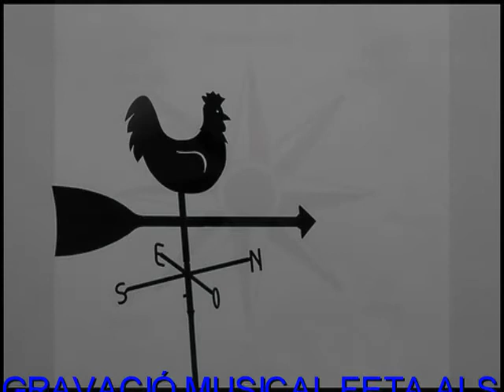Vent de Llevant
Algo que me gusta.